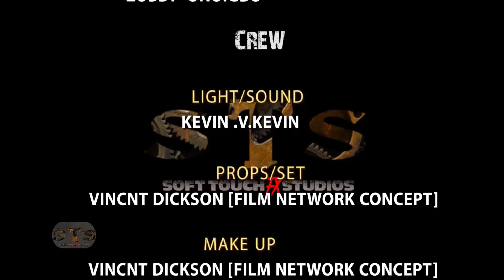MY SUGAR OR SPICE 3,4&5 (New Movie) Chinenye/Toosweet/Chioma/ 2021 Trending Nigerian Nollywood Movie